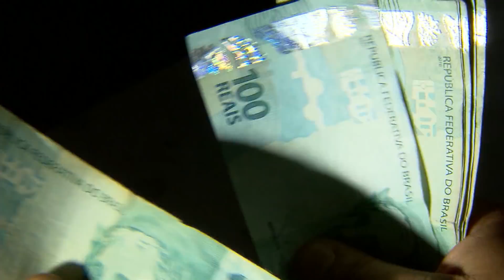Cruz Vermelha sai da cidade ucraniana de Mariupol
A equipe da Cruz Vermelha deixou a cidade de Mariupol, um dos principais alvos russos, por conta da "falta de capacidade operacional" no local.